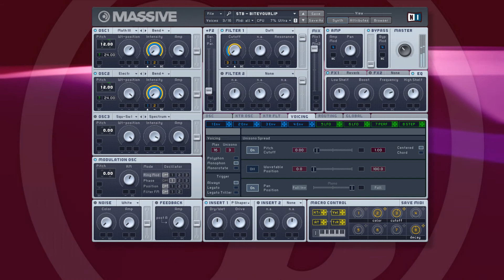Ariana Grande - Love Me Harder (ft. the Weeknd), Free Massive Synth Presets for Coverbands, DJs,...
From Ariana Grande - Love Me Harder (ft. the Weeknd)

NOTE:  This is another port of popular Synths to Massive e.g. for cover bands, parodies or people who just like specific soundings but don't want to tweak them themselves or buy hundreds of different Synths. However also massive has its limits and its own sounding of course, so it is not possible to reproduce the original synthesizers exactly.

Some extra FX and Instruments have been added.